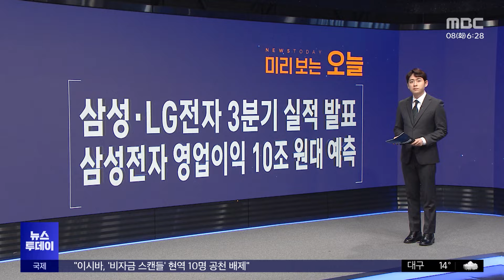미리 보는 오늘 (2024.10.08/뉴스투데이/MBC)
지난 8월, 19명의 사상자가 발생했던 부천 호텔 화재 사건에 대해, 경찰이 오늘 수사 결과를 발표합니다.

관리 책임자들에 대한 수사 결과와 함께, 피해가 커진 원인도 발표할 것으로 보입니다.